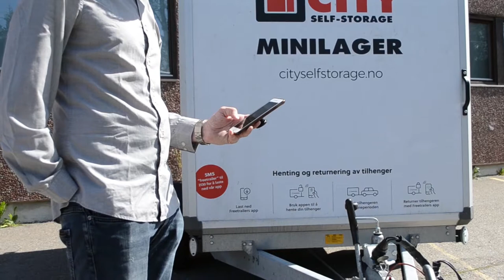Slik bruker du en tilhenger – Lei din tilhenger hos City Self-Storage – Freetrailer Tilhengerutleie